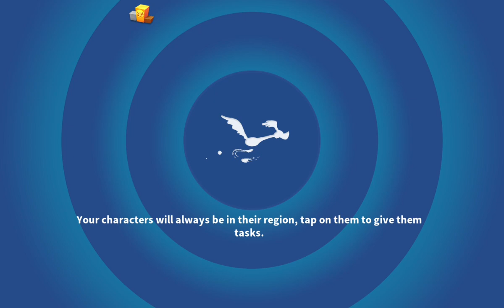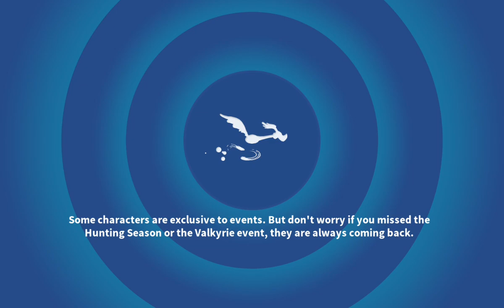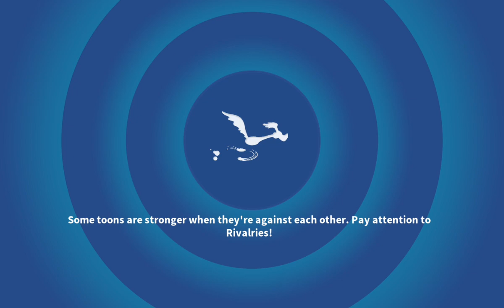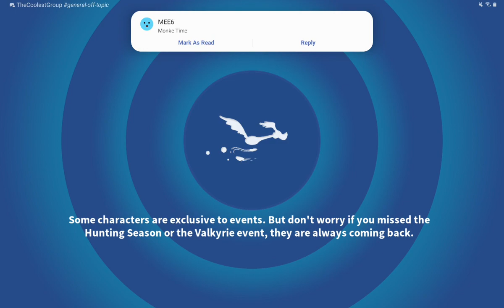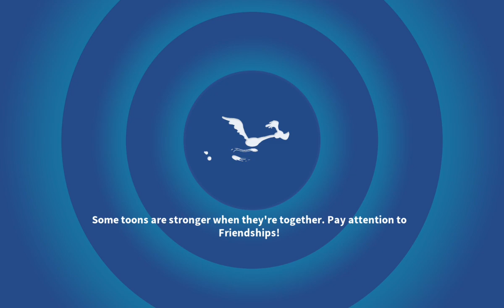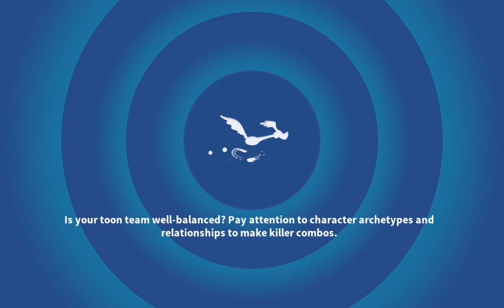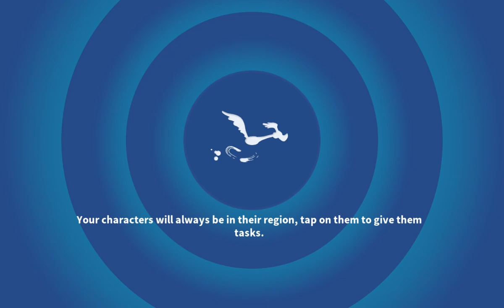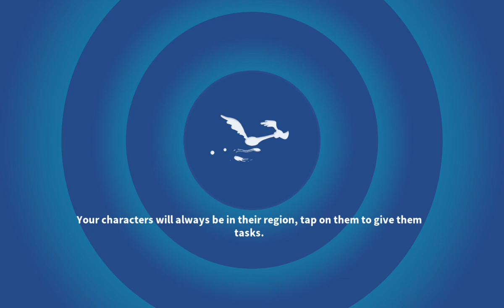Looney Tunes World of Mayhem Maxed Foghorn, Farm Morning, Lunar Lanterns, Athlete Spotlight